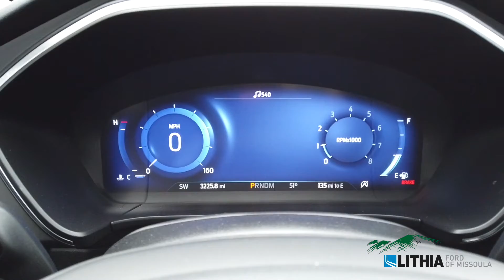2020 Ford Escape Titanium - 1FMCU9J9LU07160